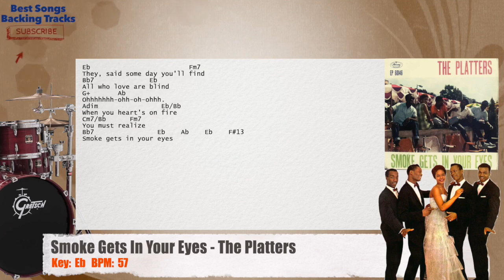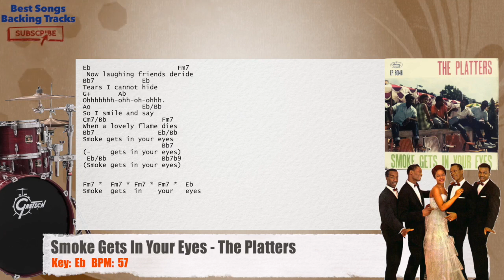🥁 Smoke Gets In Your Eyes - The Platters Drums Backing Track with chords and lyrics